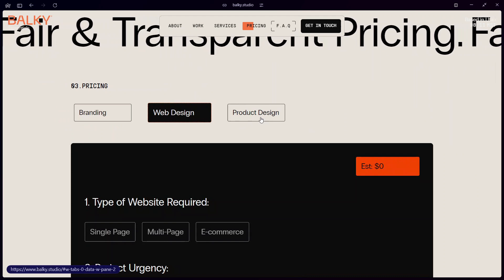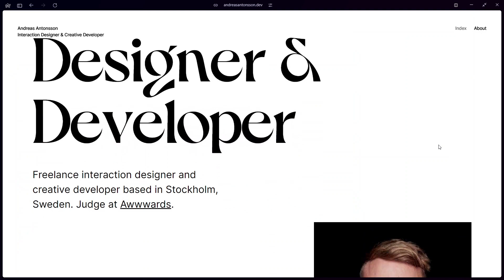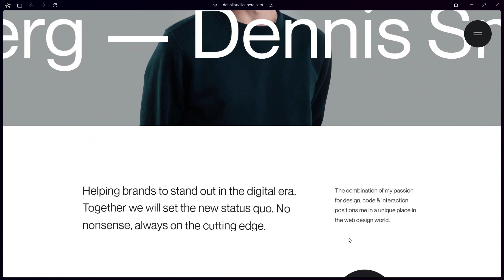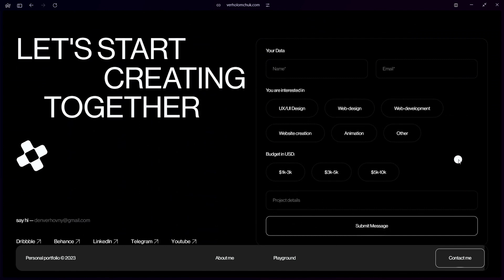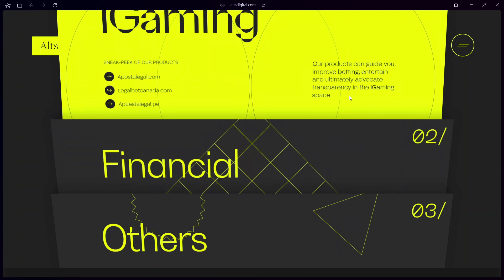Best Creative Website Design #11 | HTML, CSS, JAVASCRIPT, GSAP & THREE.JS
Новая подборка красивых сайтов для вдохновения, на которых присутствует анимация появления текста(text reveal), анимация появления картинок(image reveal), анимация при наведении на блоки или текст, а также невероятно эффектные three.js анимации (three.js animation)